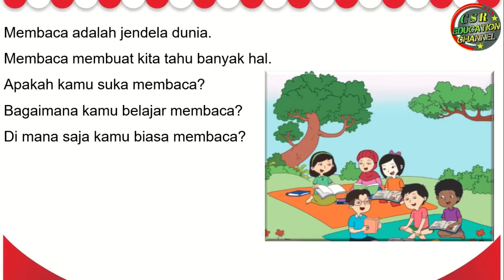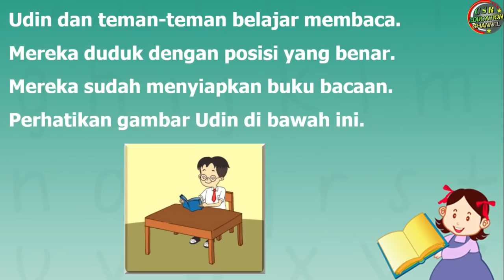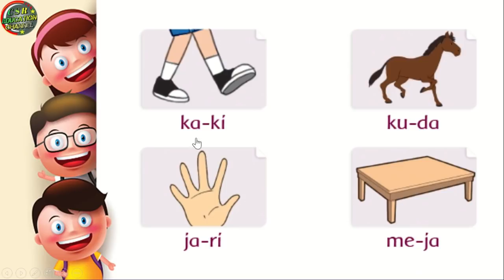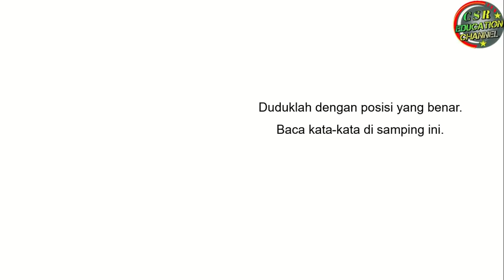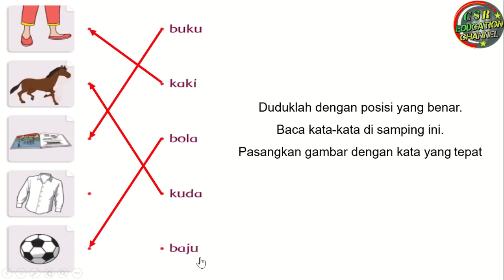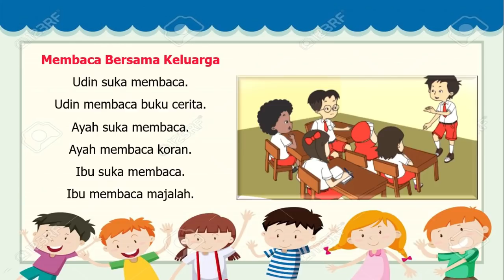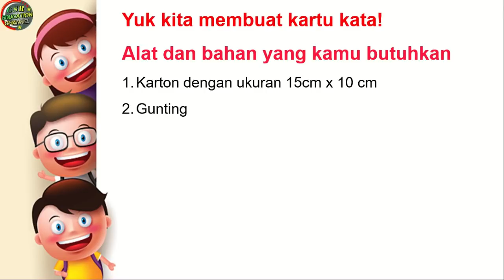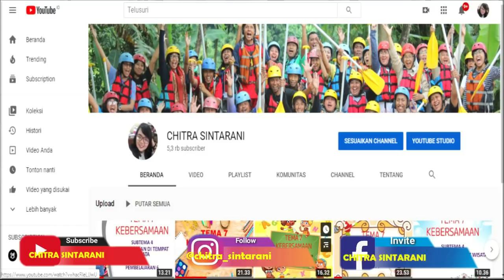Kelas 1 Tematik : Tema 2 Subtema 4 Pembelajaran 1 (KEGEMARANKU)